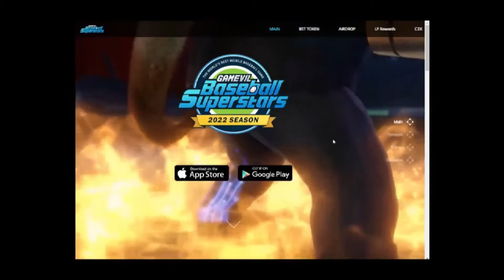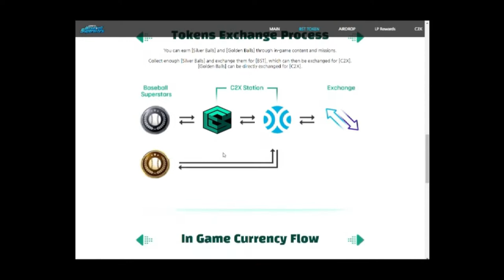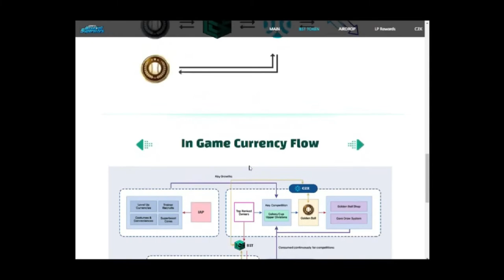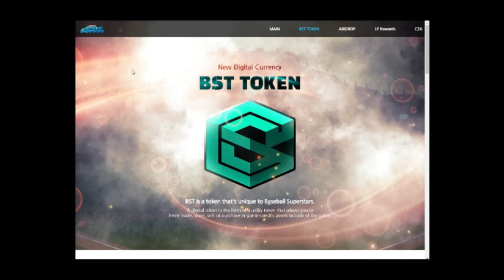Baseball Superstars 2022| How to Start & Earn | (tagalog)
Token exchange rate as of now:
• Silver Ball to BST.
Minimum withdrawal is 40k Silver ball.
* 40,000 Silver ball  = 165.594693 BST